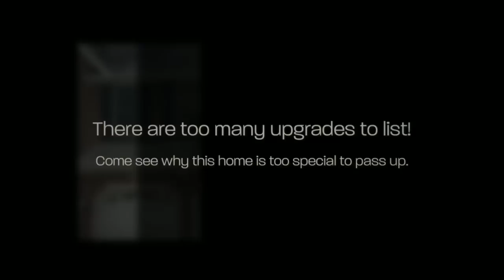1232 Whispering Woods Way Bel Air, MD 21014 MLS#HR8447717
THIS HOME HAS IT ALL! IMPECCABLE 4 BDR, 2 FULL, 2 HA BA BRICK FRONT COLONIAL IN BEL AIR W/3 FINISHED LEVELS. GOURMET EAT IN-KIT W/GRANITE COUNTERTOPS & BACKSPLASH, FAMILY ROOM W/FIREPLACE, SEP LIV & DR. OWNER'S SUITE W/SEP BA AND JETTED TUB. 4 SPACIOUS BEDROOMS ON THE UPPER LEVEL. LOWER LEVEL IS FINISHED WITH SLATE FLOOR, CUSTOM BUILT BAR. BEAUTIFUL YARD, STONE PATIO, SHED. TONS OF UPGRADES!...